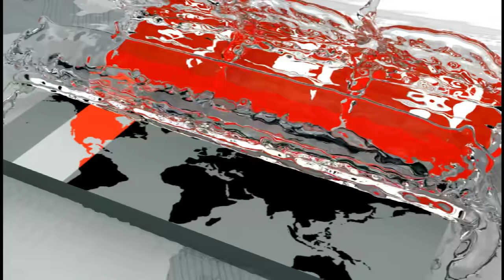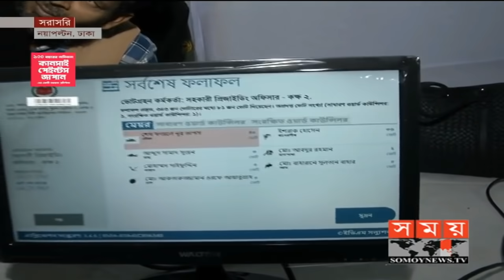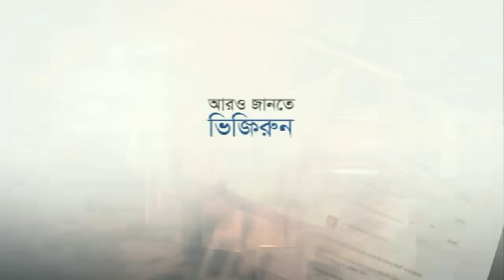যেভাবে ইভিএমে ভোট গণনা করা হয় | EVM Vote Counting Process